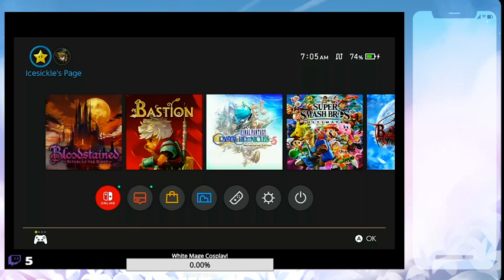Bastion 02 - Failing at Bastion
Am I good at this game? No. Did I have a good time though? Yes.

(Does not take commissions)